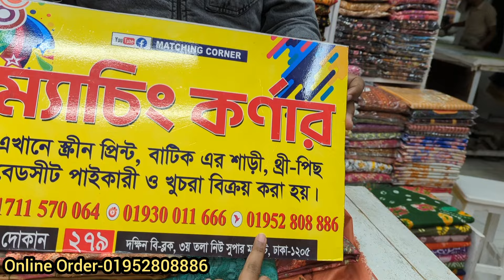সম্পূর্ণ বডি সিকোয়েন্স ও চিকেন কাজ করা কটন ইন্ডিয়ান পার্টি থ্রি পিস কিনুন নিউ মার্কেট থেকে